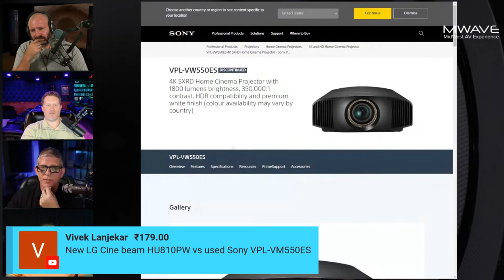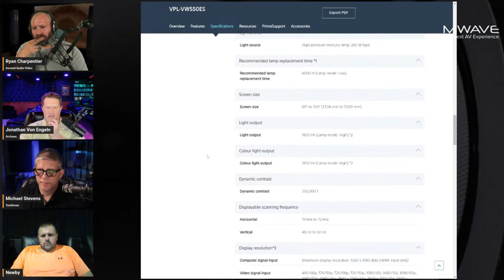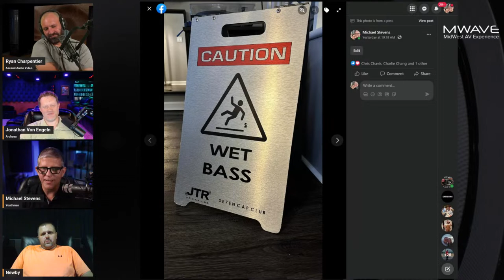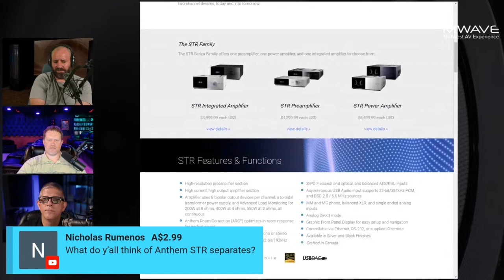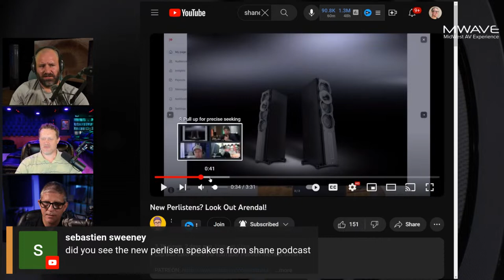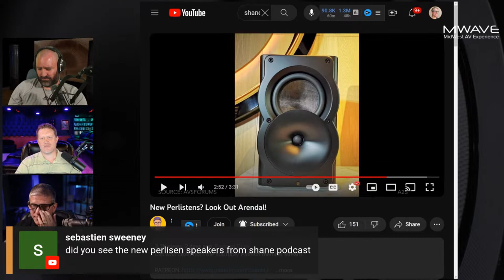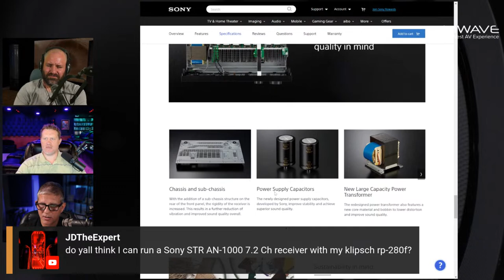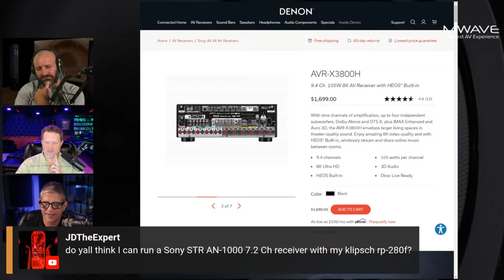The AV Experience Podcast - Answering YOUR Home Theater Questions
PS5

Misc:
14 gauge Speaker Wire